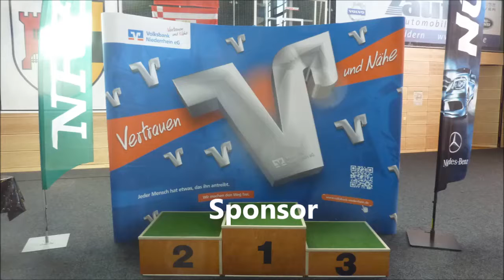ABC Rheinkamp * IDM U 21 * A. Barou RF Oberhausen vs. J. Bens BC Haan Augsburg * 15. - 17.08.2013